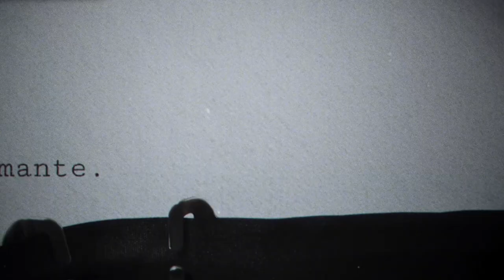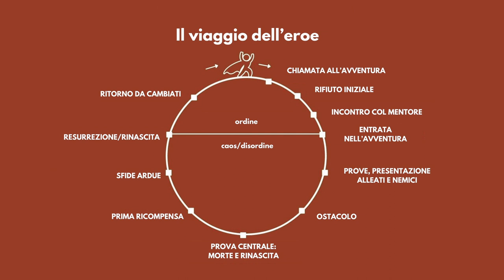Pistola Fumante #1 - Nicola Bracchi, Fare l'Attore nel Nord Italia, Il Problema del Cinema Italiano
In questa puntata abbiamo intervistato Nicola Bracchi, attore e formatore bresciano che ha saputo trasformarsi e abbandonare un posto di lavoro indeterminato per buttarsi a capofitto in quella che prima era solo una passione, mentre adesso è un lavoro, la recitazione!
Nell'intervista, Nicola spara sentenze su tutto il mondo dello spettacolo, partendo dagli esordi e dalla difficoltà nel nascere in una piccola realtà lombarda passando poi a temi più legati all'attualità del cinema italiano e molto altro.

Pistola Fumante è un Podcast sul mondo dello spettacolo, sulla società e sull'attualità volto a fare chiarezza e intrattenimento a strappare un sorriso.

Da un'idea di:
Marco Melosu